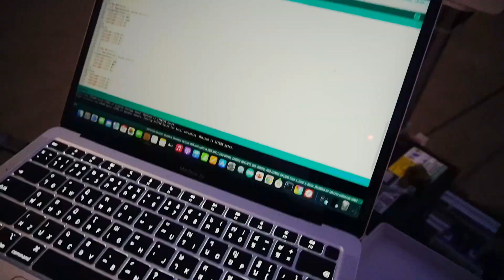Basic Arduino ep20.3 ลองเอารถบังคับมาลากรถยนต์ดูซะเลย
สำหรับ EP นี้ จะเป็นการทดลองเอารถบังคับที่แนะนำไปก่อนหน้านี้ มาลากรถยนต์ ดูว่าจะลากไหวไหมครับ